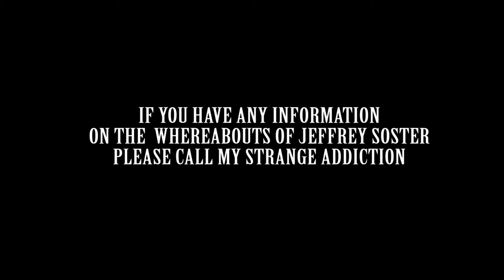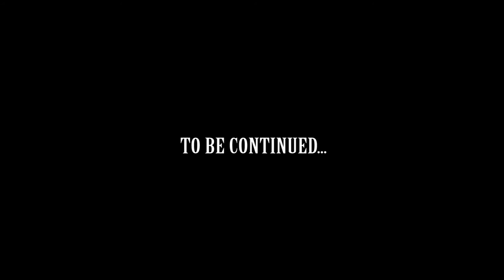MY STRANGE ADDICTION: Naval Fluff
TLCs My Strange Addiction Featuring Rapper JEFF SOSTER aka $AUCE and His Addiction to Naval Fluff (Belly Button Lint)

For More Information Please Follow @JeffSoster